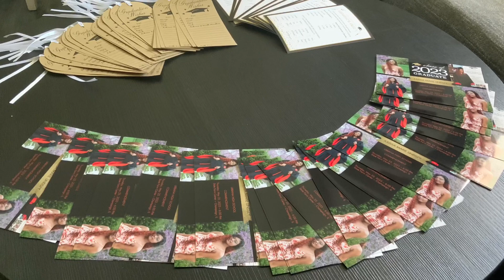Celebrating Family Why They Are Here/Graduation Celebrations